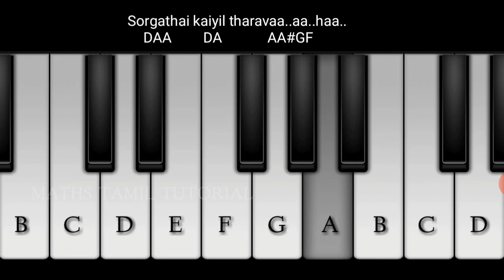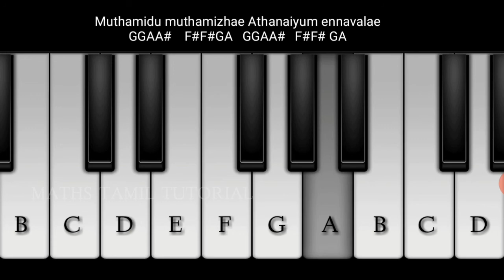IRAIVANAI THANDHA IRAIVIYAE song from VIP-2 Piano cover |Easy keyboard notes |Maths Tamil Tutorial